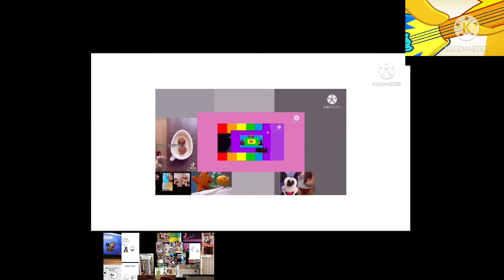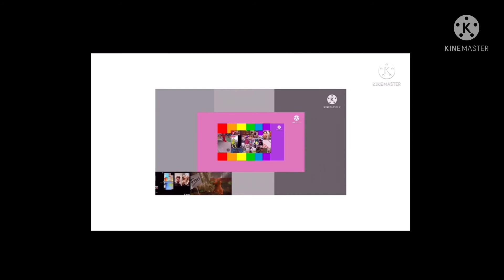Up to faster tiktok part part 11